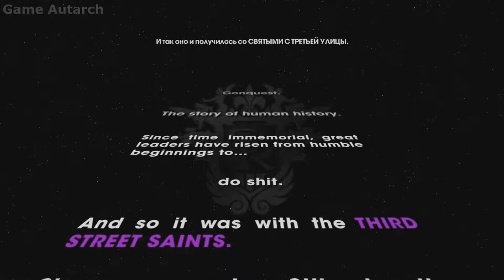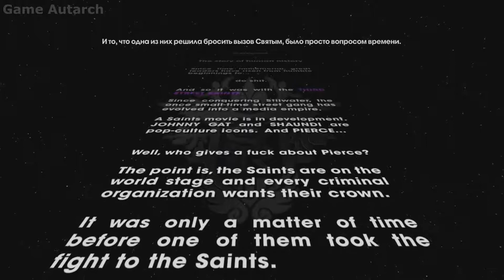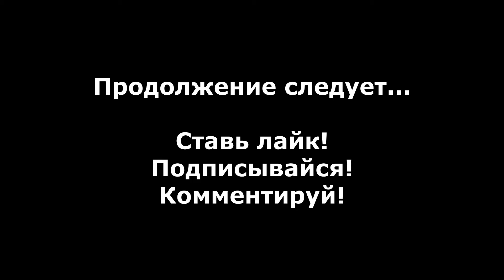Saints Row 3 прохождение без комментариев - № 1 Когда хорошие кражи не выходят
Прохождение Saints Row 3 без комментариев, первая вступительная миссия "Когда хорошие кражи не выходят".